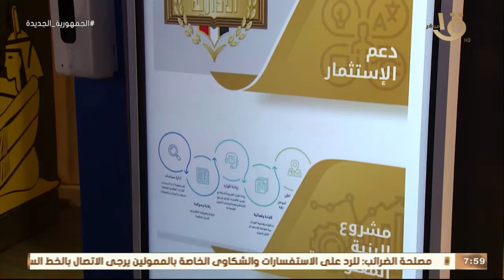صباح الخير يا مصر | الرقابة الإدارية تشارك بمعرض الكتاب للمرة الأولى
صباح الخير يا مصر | اللواء د. محمد سلامة: مشاركة الرقابة الإدارية بالمعرض من إقامة جسر وصل مع المواطنين لنشر وتعزيز القيم الهامة بالمجتمع المصري